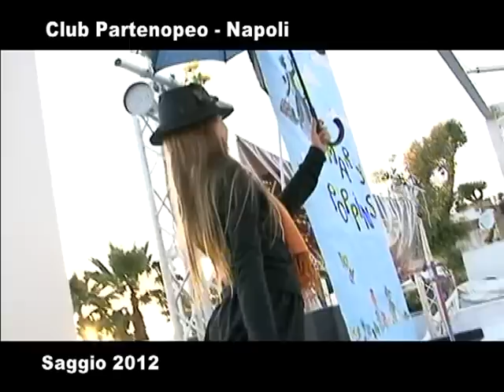TELELUNASET: CLUB PARTENOPEO - SAGGIO DI DANZA 2012